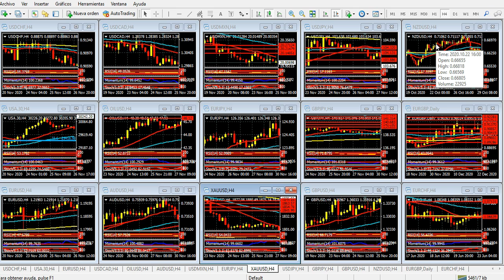Mercado de Divisas Jueves 24 de diciembre de 2020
Libra y euro alcistas por probable aprobación del Brexit
Hola Amigos, buen día. En las últimas horas trascendió que el Parlamento británico puede aprobar el acuerdo de salida de la Unión Europea el próximo 30 de diciembre. En los últimos días, el gobierno de Boris Johnson y las autoridades de la Unión Europea dieron algunos pasos alentadores en ese sentido, aunque el lunes cualquier tipo de acuerdo parecía naufragar. Sin embargo, las gestiones continuaron, y ya en la víspera hubo algunos signos de que podría haber algún acuerdo aceptado por ambas partes, y ello finalmente podría quedar aprobado la semana próxima.
La libra esterlina crece, y superó por momentos 1.3600, ante las novedades del Brexit. La divisa británica se movió frenéticamente en los últimos días, con alzas y bajas de relevancia, e incluso el miércoles llegó rápidamente a 1.3570, para caer de 1.3500 también a fuerte velocidad. De esta forma, la libra se acerca a 1.3623, su máximo del año, que alcanzó hace exactamente una semana, y su superación podría extender las ganancias a la zona de 1.3700.
Visto que comienzan los festivos de Navidad, es conveniente cubrir posiciones en la libra, dado que la apertura del lunes puede traer movimientos muy relevantes. En estos casos, correr los stops loss, bajar el volumen de exposición y cubrir riesgos muy expuestos son medidas de precaución que conviene implementar.
El euro sigue los pasos del euro, con un alza moderada, que ubica a la moneda única apenas debajo de 1.2200, pero con una tendencia alcista que puede afirmarse durante las próximas horas. En dicho caso, las zonas de 1.2230 y 1.2265 serán las resistencias a tener en cuenta.
Por otro lado, el plan de estímulo a la economía en Estados Unidos sigue dando que hablar. El presidente Trump amenazó con impugnarlo, al proponer que se les abone a los desocupados un monto de 2000 y no de 600 dólares como dispone el acuerdo parlamentario. Suavizada esta cuestión, el acuerdo sería promulgado en estos días, y esto por supuesto está visto como una buena noticia. El dólar puede caer, claro, pero no en todos los casos. El yen puede caer, y con fuerza, si los mercados se vuelcan al riesgo, y el oro puede dispararse si, como sucedió en varias oportunidades este año, la abundancia de dólares despierta el interés por el metal precioso.
Como se ve, la Navidad llega con diversas noticias, no las típicas del calendario que ya se han conocido, sino con los eventos planteados. Los mismos no finalizarán en pocas horas, y probablemente haya algunos cambios importantes durante los próximos días. Queda una sola semana de este año tan particular pero, por lo visto, hasta último momento habrá novedades que muevan los precios.
Amigos, tengan todos una excelente jornada de operaciones, y un muy buen fin de semana, nos reencontramos el próximo lunes. Feliz Navidad.